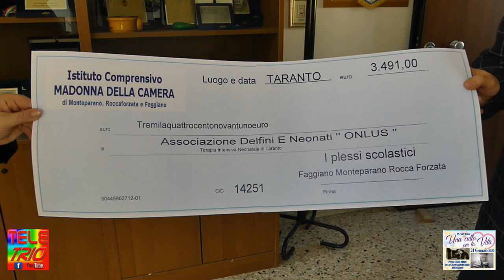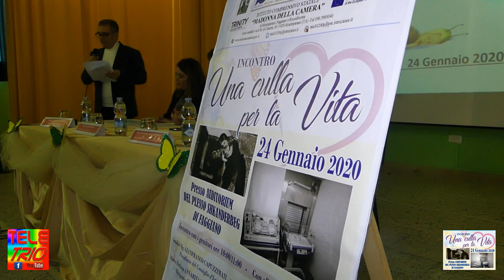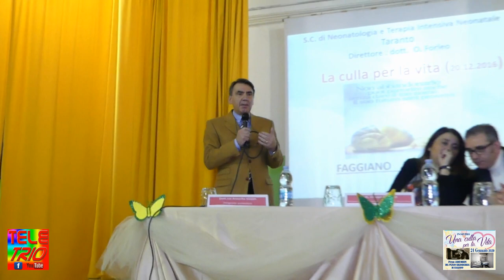una culla per la vita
La culla per la vita è una versione moderna e tecnologicamente avanzata della medievale Ruota degli Esposti. Si tratta di una struttura concepita appostamenti per permettere di lasciare totalmente protetti i neonati da parte della mamma in difficoltà nel pieno rispetto della sicurezza del bambino e della privacy di chi lo deposita